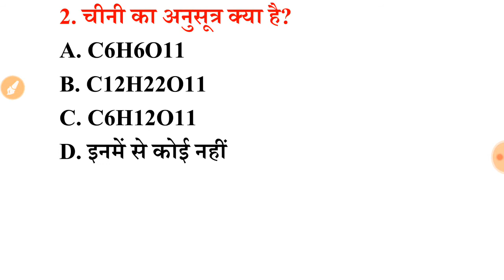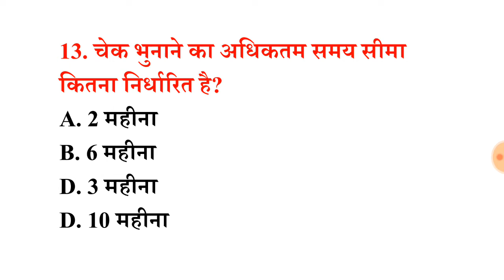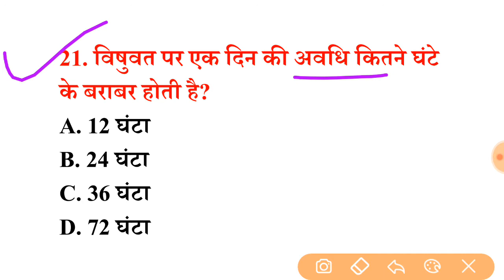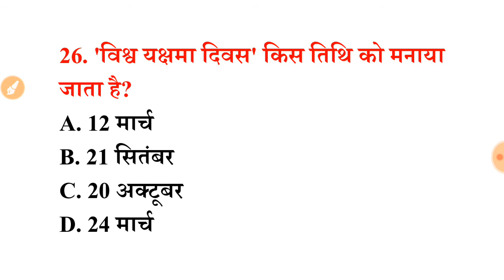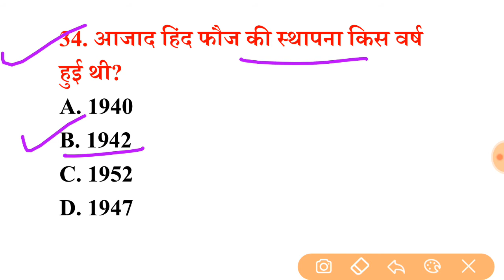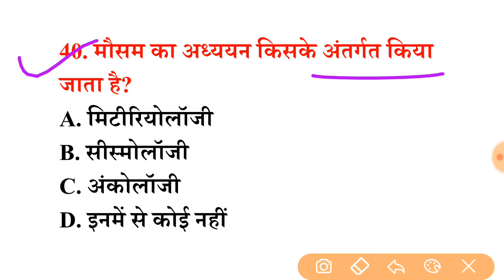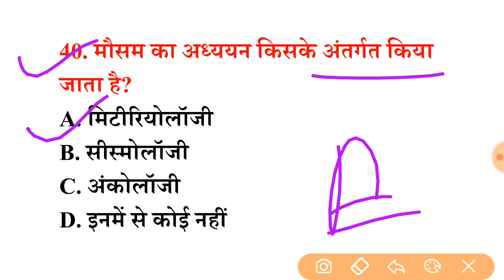top 40 gk mcq online test शुरु हो गया है//vvimp. important gk,gs question answer